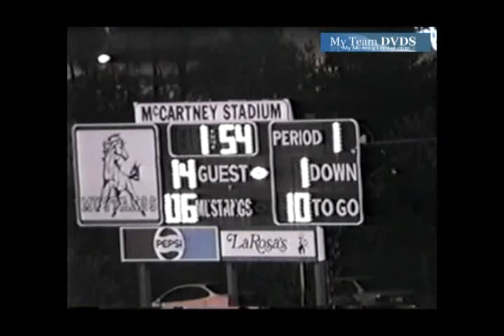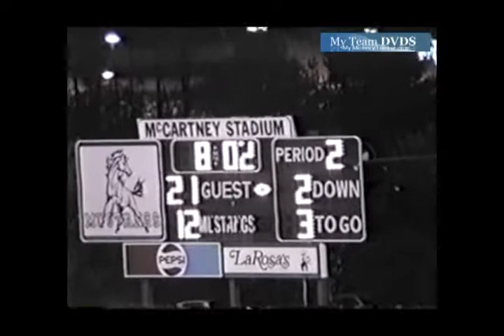Anderson vs Western Hills 1998 Ohio Football (2 of 2)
GloryYears.com Presents - Anderson vs Western Hills 1998 Ohio Football (2 of 2)-V269